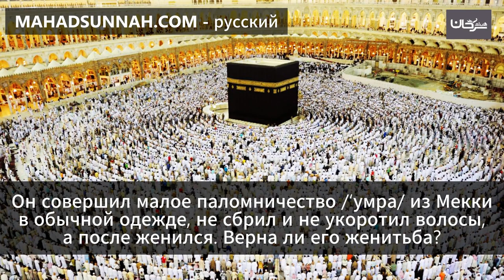Он совершил малое паломничество ‘умра из Мекки в обычной одежде, не сбрил и не укоротил волосы, а